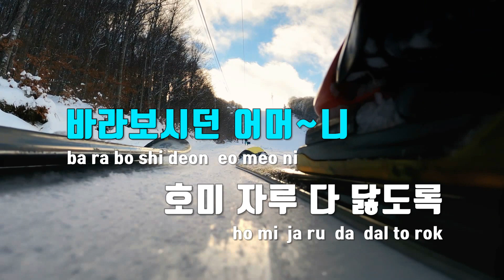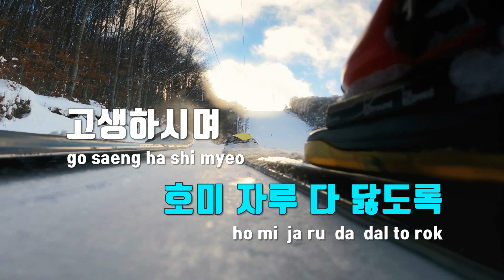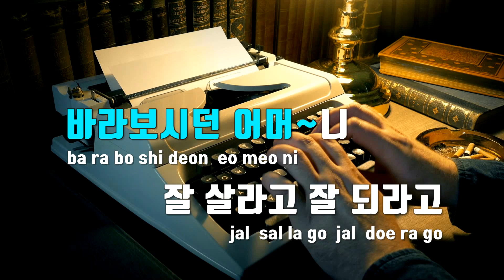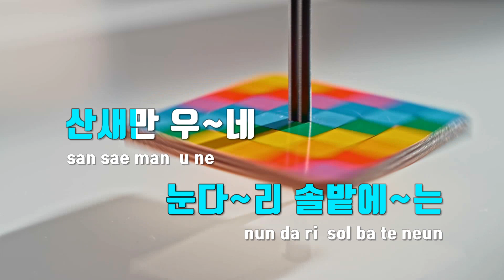[TJ노래방] 천년모정 - 김향미 / TJ Karaoke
천년모정  --  김향미